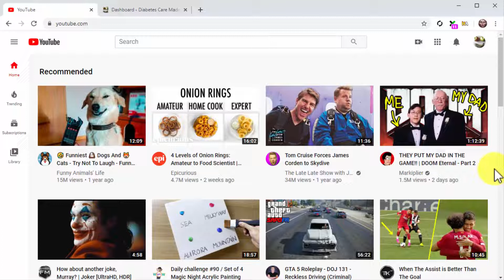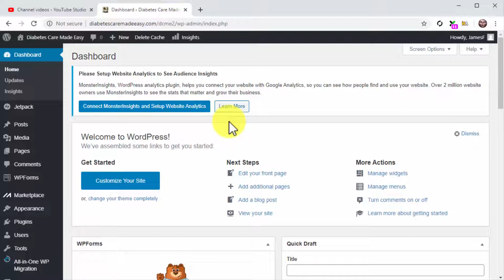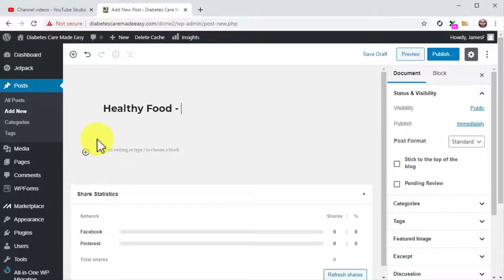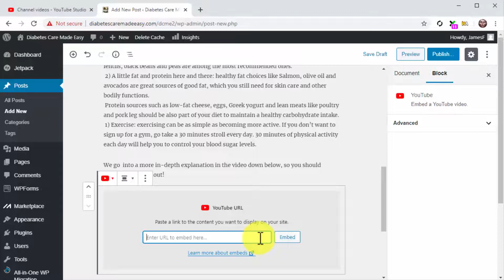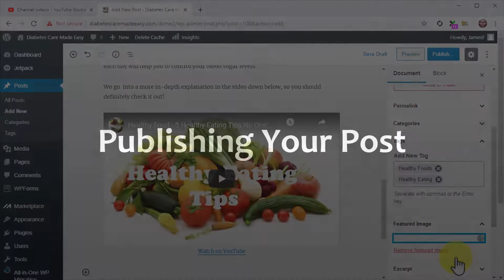Video 5 - Embedding Your Youtube Sales Video on a Blog Post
More Options to work and earn from home 24*7

2)Writeappreviews.com - Get Paid To Review Apps On Your Phone

3)Live Chat Jobs - You have to try this one

4)FREE Traffic System: Flood Your Sites With FREE Traffic